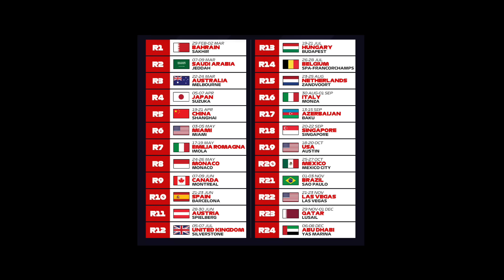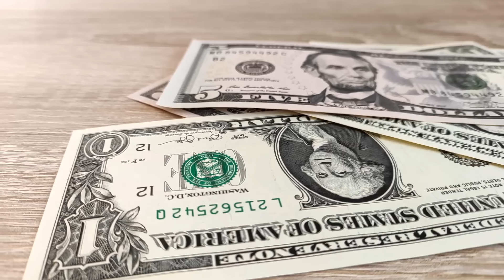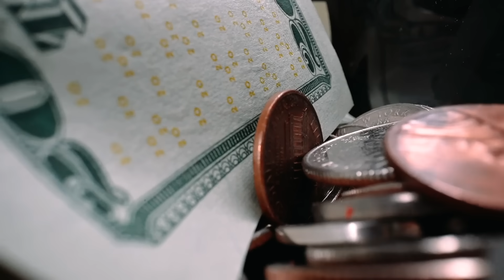ON VA FINIR PAR VOMIR DE LA F1 !! (Et ça commence en 2024)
La F1 et la FIA ont récemment dévoilé le calendrier 2024 qui sera un calendrier record en tous points. Pour la première fois on aura 24 Grand Prix dans une saison qui sera elle même très étirée, nous vivrons des courses le samedi, sans oublier un premier effort de régionalisation qui est à souligner. Il y a beaucoup de choses à dire sur ce nouveau calendrier, et c’est ce qu’on va faire dans cette vidéo.

0:00 Intro
0:52 Le calendrier 2024
3:30 24 Grand Prix ?!
6:42 La régionalisation
8:40 Des courses le samedi
9:33 Mon avis